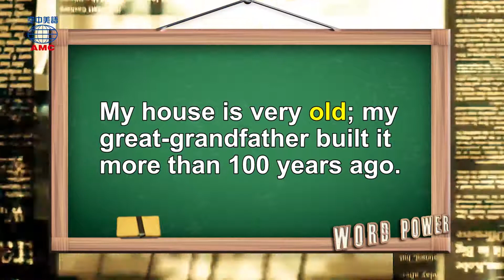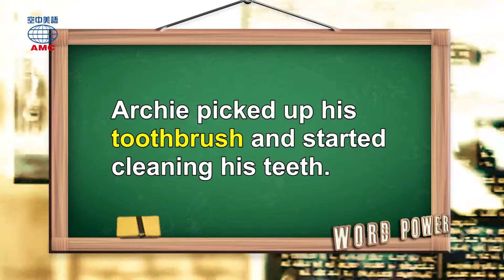2019年01月號Unit5-1【生活智慧王──牙膏還能這樣用？！】-Word Power